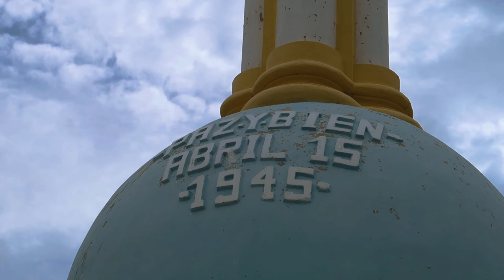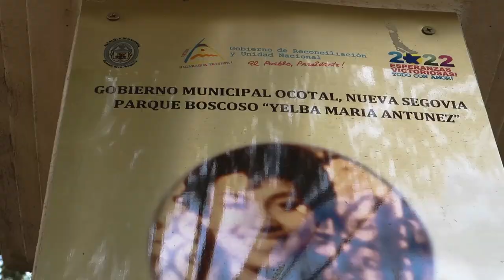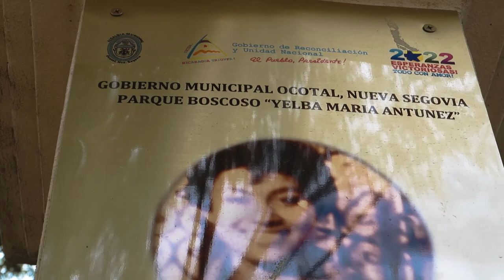Se puede hacer TURISMO en OCOTAL 2022 - AxelTuber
Hola mi gente, bienvenidos a una nueva aventura en el norte de Nicaragua